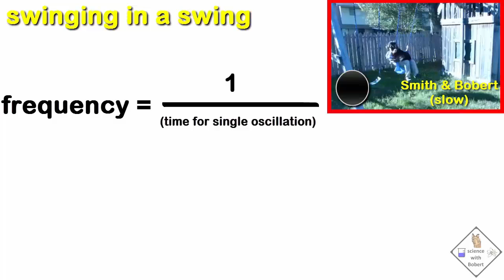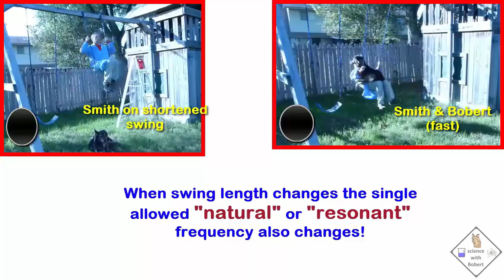swinging in a swing introduction to natural frequency a science with bobert video short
DR. Smith and I like to swing.  Every time we are facing forward and at our maximum height the green light flashes.    The light flashes once every 2 seconds.  So our frequency which equals one divided by the time for one complete oscillation (equation frequench equals 1 over one revolution in seconds) is 0.5 Hertz.  Will our frequency change if we swing higher?  (next video pops up) Nope.  Still 0.5 Hz.  How about if the mass is changed, in other words, DR. Smith swings by himself? (next video pops up) (voice: The frequency will definitely change then!)  (buzzer sound) WRONG! Even when Dr. Smith swings by himself and increases the amplitude of his swing, he still oscillates at 0.5 Hz!  So it does not matter who is in the swing OR how fast they swing, their frequency is always 0.5 Hz.  In fact, the only way to change the frequency of this swing or any swing for that matter is to change the value of gravity of the planet you are swinging on, but that’s kind of hard……OR change the length of the swing!  Check this out, DR. SMith is climbing onto and swinging on a much shorter swing.  His frequency finally changed and this is only accomplished by changing the swing’s length.

For each length of the swing there is a different frequency.  This single frequency is called the natural or resonant frequency of the swing.

(video of pendulum)  (natural (i.e. resonant) frequency)
(voice…natural frequency??  What’s that?) I know it’s weird but EVERY object has at least one natural frequency.  A person swinging on a swing is like a pendulum.  It does not matter how far back you pull a pendulum, a pendulum always oscillates at the same frequency…just like the swing, the only way you can change the resonant frequency of a pendulum is to change the length of the pendulum (video) (darth vader voice:  or go to moon!)  Yah, that’s right.